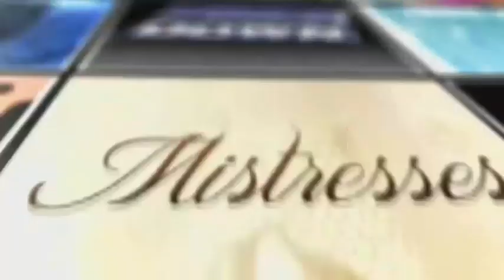Survivor After Show Season 29 Episode 10 "This Is Where We Build Trust" | AfterBuzz TV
AFTERBUZZ TV -- Survivor: San Juan del Sur edition, is a weekly "after show" for fans of CBS's Survivor: San Juan del Sur. In this episode, host Nando Velasquez discusses episode 10. Survivor: San Juan del Sur - Blood vs. Water is the upcoming 29th season of the American CBS competitive reality television series Survivor, premiering on September 24, 2014. Similarly to Survivor: Blood vs. Water, the season will feature pairs of loved ones competing against each other but, unlike Blood vs. Water, all of the players will be new. The season was filmed in San Juan del Sur, Nicaragua, the same location as Survivor: Nicaragua and Survivor: Redemption Island.